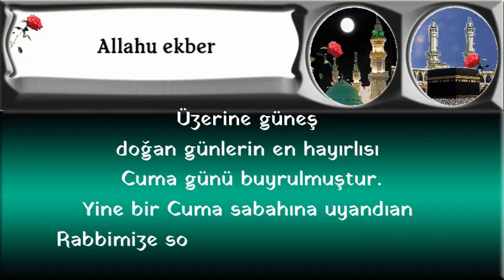Üzerine güneş doğan günlerin en hayırlısı